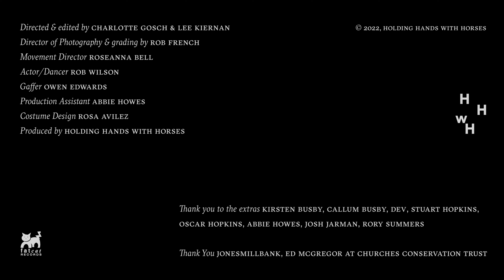TRAAMS - The Light at Night featuring Joe Casey (Official Music Video)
'The Light At Night featuring Joe Casey', from TRAAMS album 'personal best'.

Directed & edited by Charlotte Gosch & Lee Kiernan
Produced by Holding Hands with Horses
Director of Photography & grading by Rob French
Gaffer: Owen Edwards
Production Assistant: Abbie Howes
Costume Designs: Rosa Avilez
Movement Director: Roseanna Bell
Actor/Dancer: Rob Wilson

Extras: Kirsten Busby, Callum Busby, Dev, Oscar Hopkins, Abbie Howes, Josh Jarman, Rory summers

Thank You JonesMillbank, Ed McGregor at Churches Conservation Trust